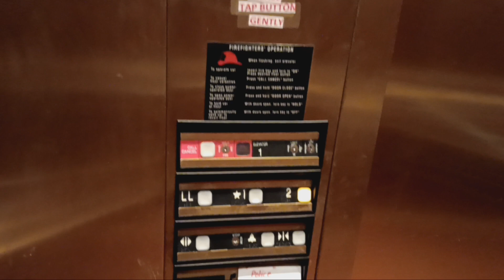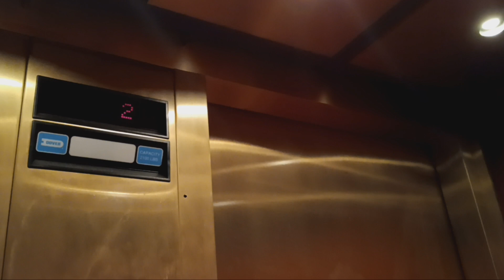Dover Impulse hydraulic elevator at the Bronxville Public Library (Bronxville, NY)